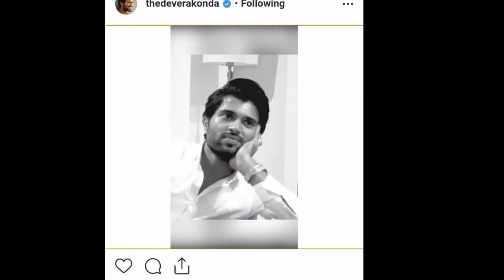Vijay deverkonda biography in Hindi |Movies | Facts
Vijay deverkonda biography in Hindi | Movies | Facts | Arjun Reddy | Geeta govindam| Biography Book

Vijay deverkonda is an Indian film actor and producer known predominantly for his works in Telugu cinema.

Born: 9 May 1989 (age 31 years), Hyderabad
Siblings: Anand Deverakonda
Awards: Filmfare Award for Best Actor – Telugu
Parents: Deverakonda Madhavi, Deverakonda Govardhan Rao
Education: Badruka College Of Commerce And Arts, Little Flower Junior College

Vijay deverkonda movies list-
Yevade Subramanyam (2015)
Pelli Choopulu(2016 )
Arjun Reddy (2017)
Geetha Govindam (2018)
Taxiwala (2018)
NOTA (2019)
Dear comrade (2020)
World famus lover (2020)
Fighter (2020)